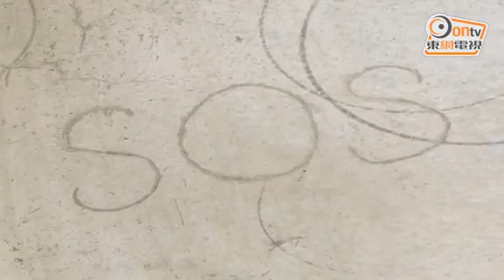香香日本返港報平安：Feel唔到地震